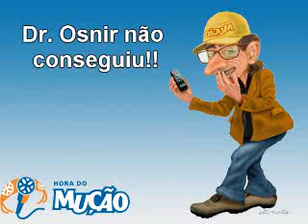Mucao.com.br - Desafio para Dr. Osnir encontrar dançarinas para velório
Mucao.com.br
Desafio para Dr. Osnir encontrar dançarinas para velório